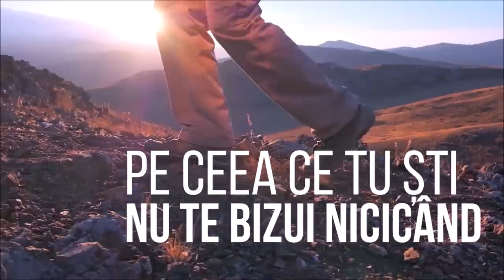Nu te-opri mergând spre cer Adrian Cost [Official Music Video]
Versuri: Marius Gorcea

Muzica: Daniel Iouraș

Voci : Adrian Cost

Voci Adiționale : Cătălin Lup & Ramo Lup

Video: Adrian Cost

Nu te-opri mergând spre cer

Când calea-i tot mai grea
Nu zice nu când Domnul vrea
Să-ncerce inima ta.

De mână cu El şi-n greu vei birui
Nu te bizui nicicând
Pe ceea ce tu ştii
Recunoaşte-L ca şi Domn
În toate căile tale
Iar El îţi va netezi a ta cărare.

Când vrăşmaşii tăi te strigă
Nu-nceta să ai un suflet ai
Credinţa-n Isus are să-nvingă

Când lumea îţi stă în faţă
Tu eşti salvat, mai fă un pas
Isus te-aşteaptă acasă.